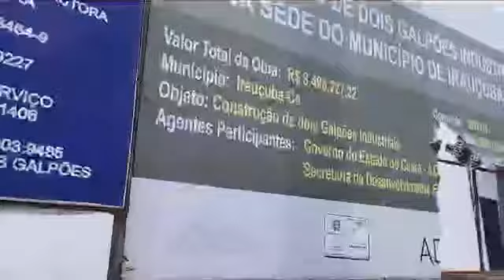19 de julho de 2022